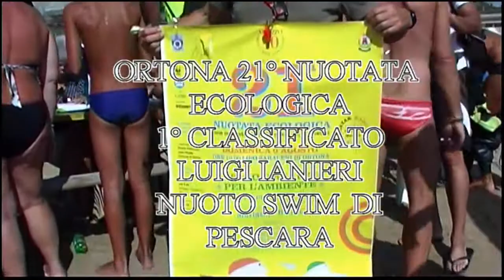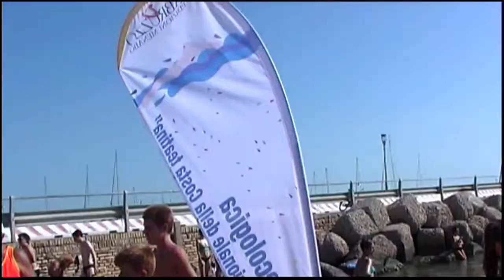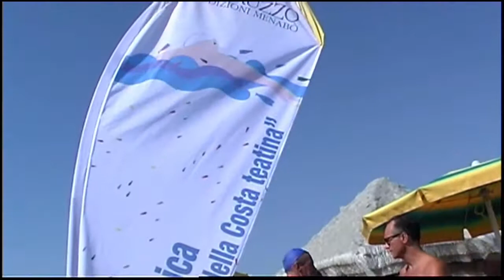ORTONA LIDO SARACENI 21° NUOTATA ECOLOGICA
Questa mattina presso il lido Saraceni si è svolta la 21° gara di nuoto,
il primo classificato Luigi Ianieri  di Pescara-